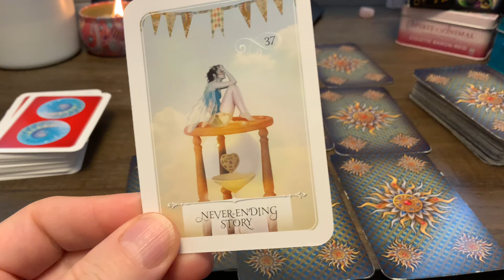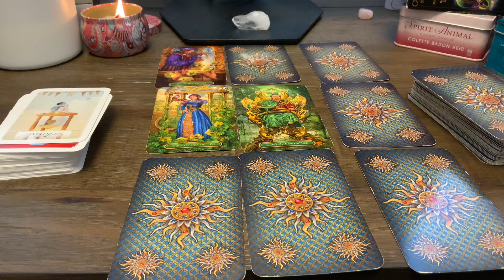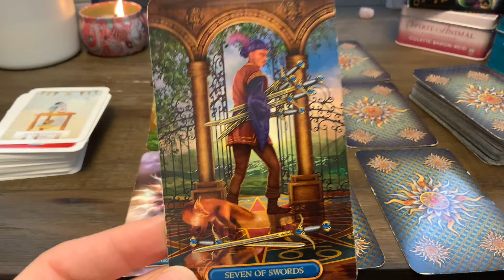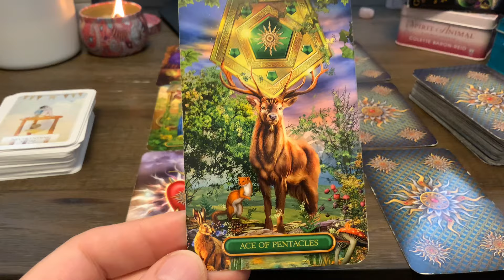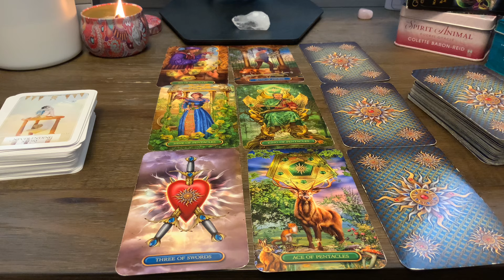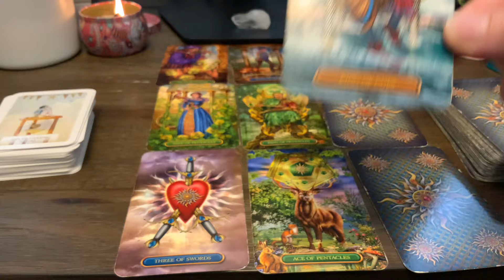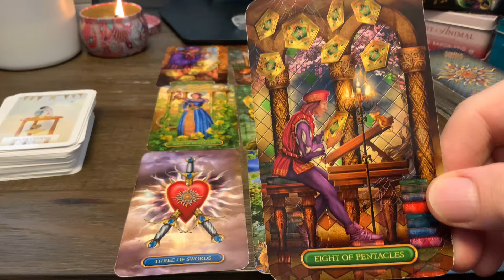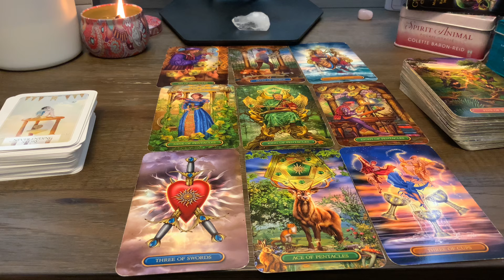♓️ Pisces November 2024 ❤️ Never Ending Story ❤️ Love Relationship Tarot Reading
Tarot Reading for the sign of Pisces for November 2024 in the theme of love and relationship